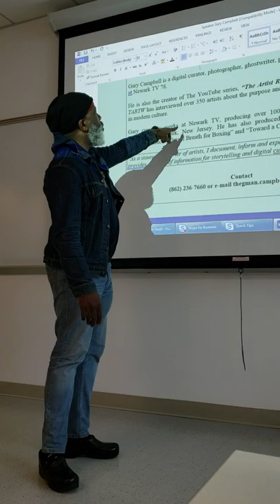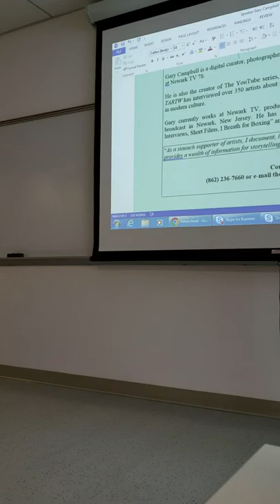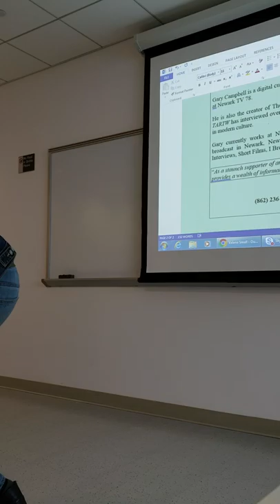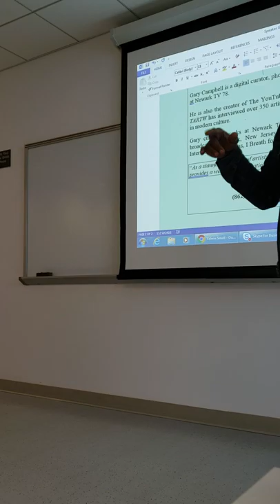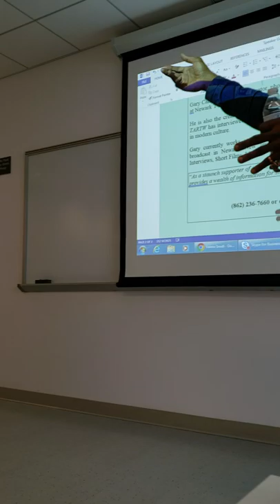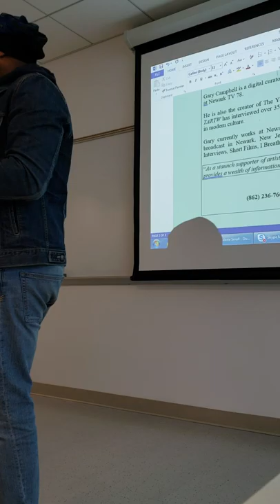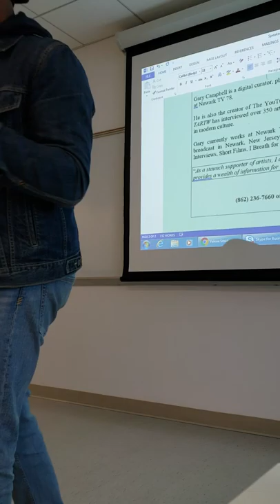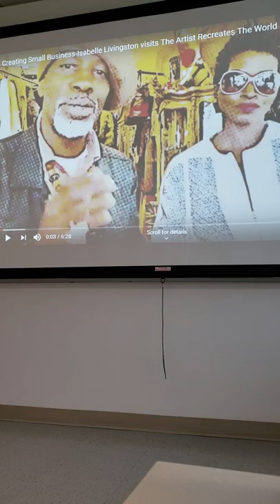What is Art for?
What is art for? Gary Campbell Founder and Creator of The Artist Recreates the World
talks to CUNY students about what is art for? Why it is important and how do they fit
into today's society as artists?